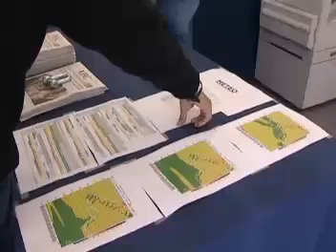HUBLOT PALMAVELA 2009